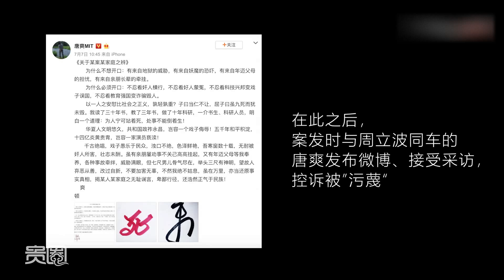先行版预告片 2018年7月16日 周立波胡洁再度接受专访反击唐爽, 揭露某某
周立波称：唐爽镜头前的所有衣服都是他的。
胡洁称：准备揭露某某，让大家人肉。